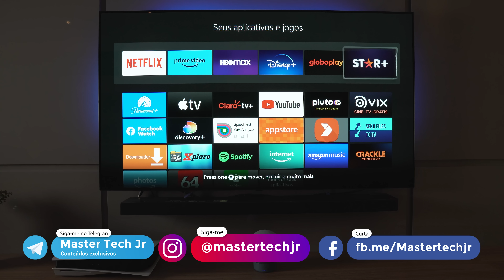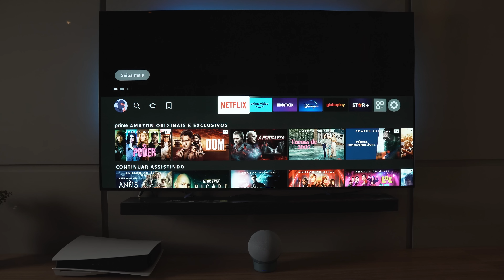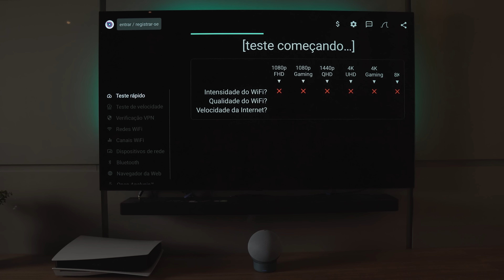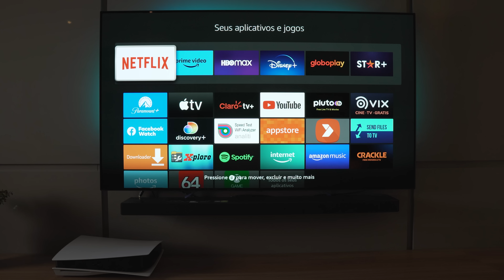FIRE TV STICK 4K MAX 2023 - Agora ficou TOP!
Fire TV Stick normal
Fire TV Stick Lite

Depois do Fire TV Cube o FIRE TV STICK 4K MAX é o dispositivo de Streaming mais POTENTE e COMPLETO da Amazon, e desde que publicamos o vídeo dele no ano passado muita coisa MUDOU, por isso eu resolvi gravar um novo vídeo pra mostrar as principais mudanças e fazer vários testes pra você comprovar o desempenho e recursos,  mas já adianto que ele ficou ainda Melhor!

Echo 4
Echo Studio
Echo dot 3
Echo dot 4

Sabia que o Canal MASTER TECH JR agora tem uma página dentro do Site da Amazon? Lá indicamos alguns produtos como TV BOX, Sticks, TVS, Soundbar, Smartwatchs, Games e muito mais, todos produtos que eu gosto e recomento, clique no link abaixo pra conferir:

Contatos:
Instagran: mastertechjr